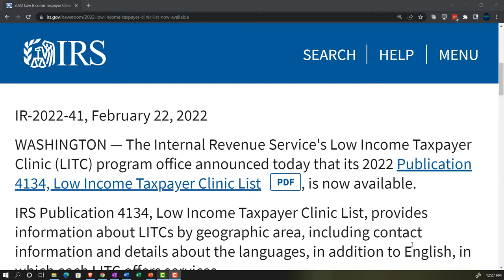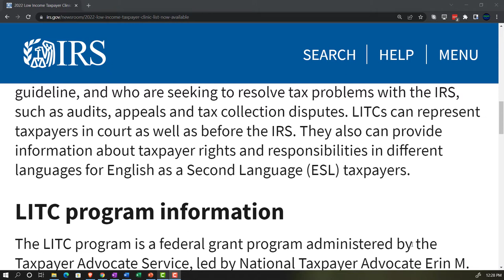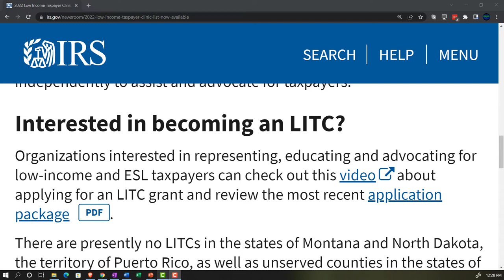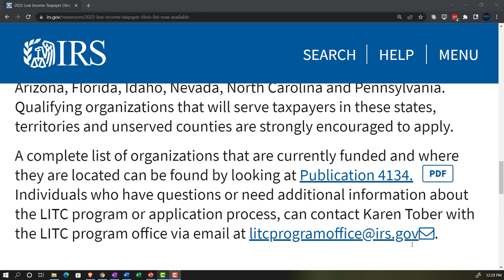2022 Low Income Taxpayer Clinic List now available 02.22.22 106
2022 Low Income Taxpayer Clinic List now available 02.22.22
The Internal Revenue Service's Low Income Taxpayer Clinic (LITC) program office announced today that its 2022 Publication 4134, Low Income Taxpayer Clinic List PDF, is now available.

IRS Publication 4134, Low Income Taxpayer Clinic List, provides information about LITCs by geographic area, including contact information and details about the languages, in addition to English, in which each LITC offers services.

How an LITC can help
A Low Income Taxpayer Clinic (LITC) represents individuals whose incomes are generally at or below 250% of the federal poverty guideline, and who are seeking to resolve tax problems with the IRS, such as audits, appeals and tax collection disputes. LITCs can represent taxpayers in court as well as before the IRS. They also can provide information about taxpayer rights and responsibilities in different languages for English as a Second Language (ESL) taxpayers.

LITC program information
The LITC program is a federal grant program administered by the Taxpayer Advocate Service, led by National Taxpayer Advocate Erin M. Collins. Through the LITC program, the IRS awards matching grants of up to $100,000 per year to qualifying organizations. LITCs provide services for free or a small fee. They receive IRS grants but work independently to assist and advocate for taxpayers.

Interested in becoming an LITC?
Organizations interested in representing, educating and advocating for low-income and ESL taxpayers can check out this video about applying for an LITC grant and review the most recent application package PDF.

There are presently no LITCs in the states of Montana and North Dakota, the territory of Puerto Rico, as well as unserved counties in the states of Arizona, Florida, Idaho, Nevada, North Carolina and Pennsylvania. Qualifying organizations that will serve taxpayers in these states, territories and unserved counties are strongly encouraged to apply.

A complete list of organizations that are currently funded and where they are located can be found by looking at Publication 4134. PDF Individuals who have questions or need additional information about the LITC program or application process, can contact Karen Tober with the LITC program office via email at